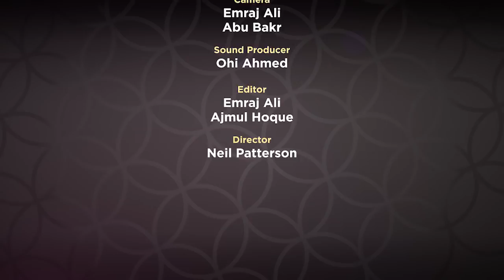Supplicaions from Revelation EP 17 by Mufti Menk